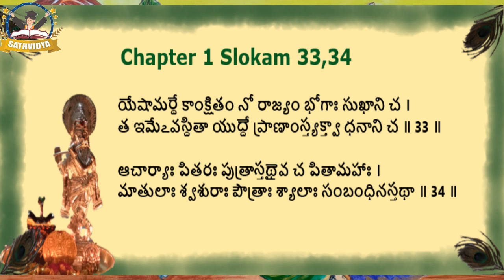Bhagavatgita Chapter 1 Slokam 33,34 | అథ ప్రథమోఽధ్యాయః । అర్జునవిషాదయోగః | Sathvidya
Audio: Padmavathi S
Video Editing: Sridevi S